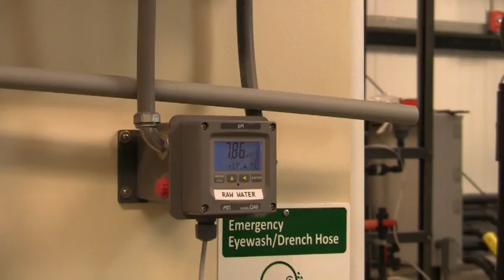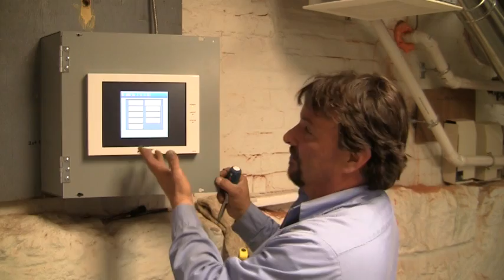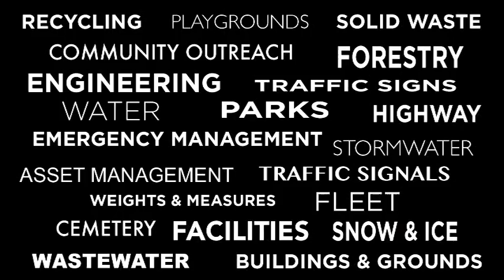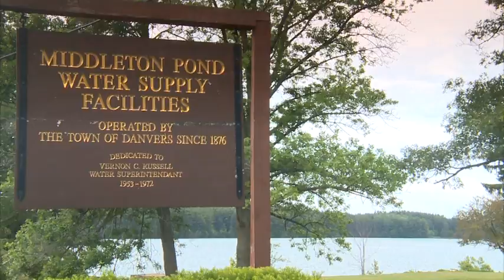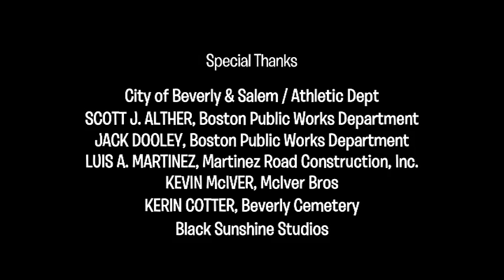Exeter Public Works Makes it Happen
Check out this short video from the New England Chapter of the American Public Works Association. For more information about what the Exeter Department of Public Works does for you, contact them at or at